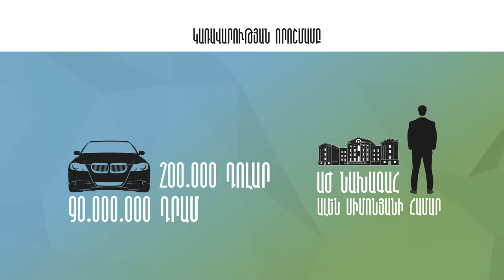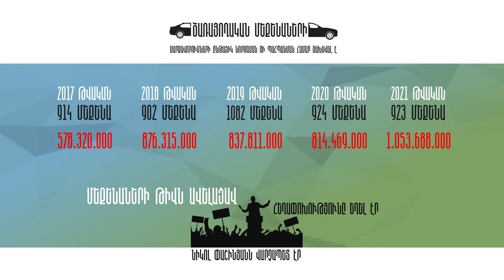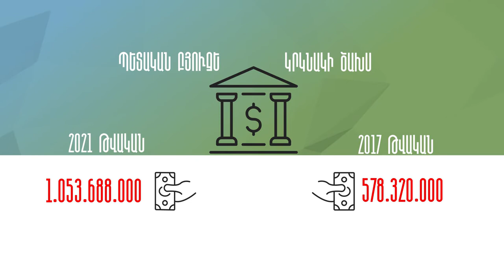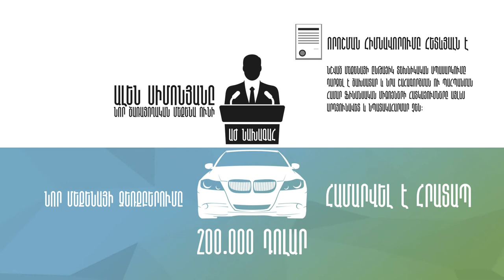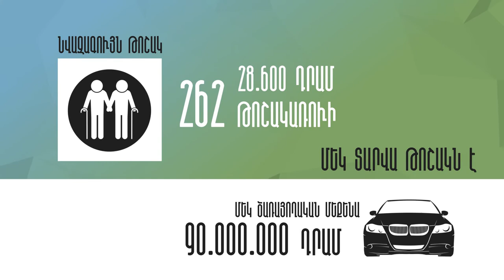«Պադավատապետությու՞ն». Որքան է ավելացել ծառայողական մեքենաների թիվը. Փաստ՝ Գայանե Փայտյանի հետ